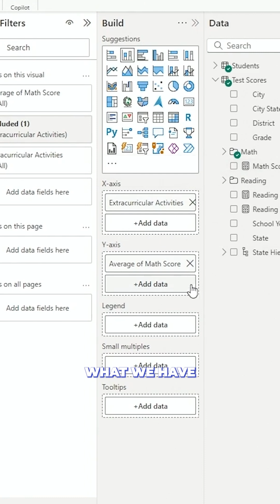Formatting Power BI Graphs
Make your Power BI dashboards pop with this quick tip on graph formatting! 🎨 Learn how to adjust colors, labels, and styles to create visuals that are both stunning and easy to understand. Perfect for anyone looking to level up their data visualization skills!